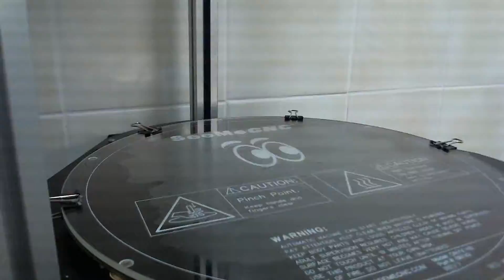Landing Gear for FPV plane